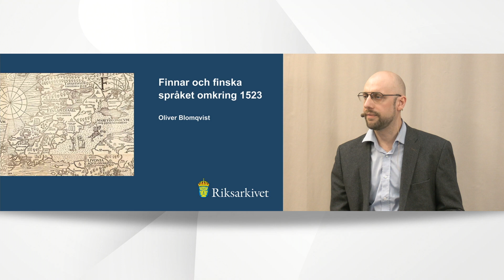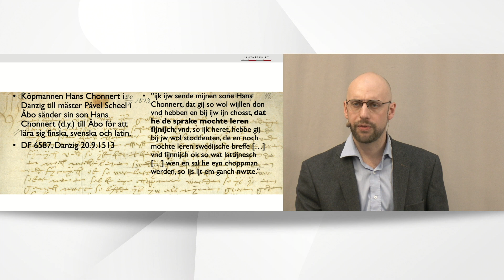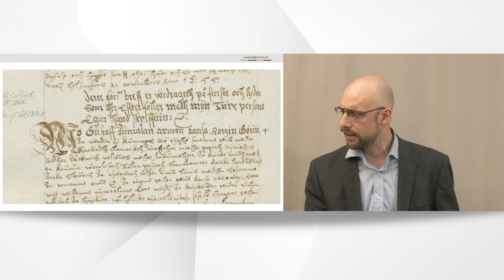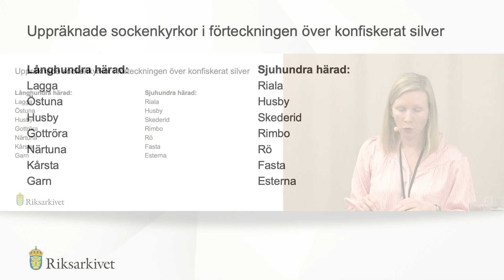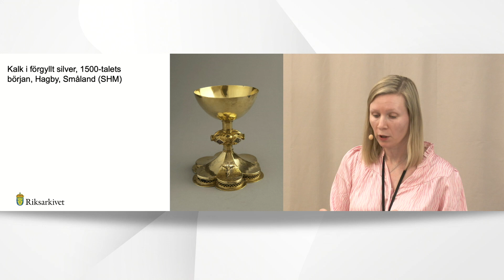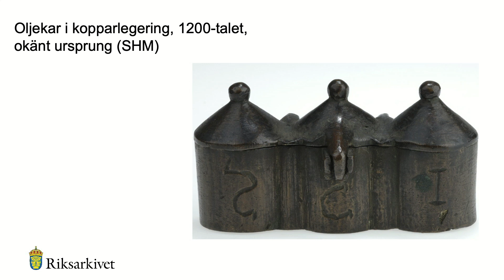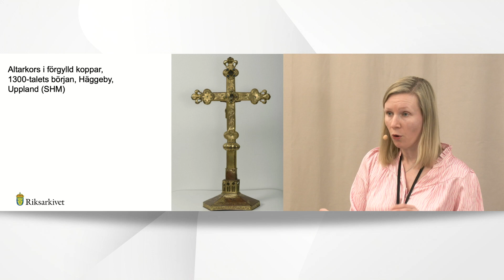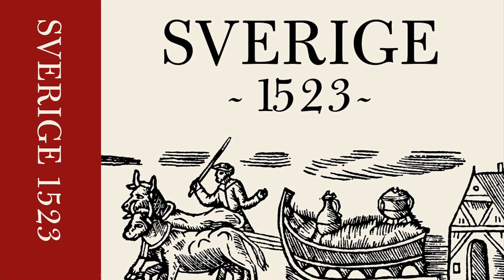Lansering av Riksarkivets årsbok "Sverige 1523" ‒ del 2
Inspelning från den 30 maj 2023 av lanseringen av Riksarkivets årsbok 2023 ‒ ”Sverige 1523”. Inspelningen har undertexter.

I den här delen presenterar två av författarna sina artiklar och Christian Lovén ger några avslutande ord.

Medverkande:
Elin Andersson
Oliver Blomqvist: Finnar och finska språket omkring 1523
Claes Gejrot, årsbokens redaktör
Hanna Källström: Kyrkornas silverskatter – Gustav Vasas konfiskationer
Christian Lovén: Avslutning

Om "Sverige 1523":
Riksarkivets årsbok 2023 är en antologi med ambitionen att ge en nyanserad och mångsidig bild av Sverige för 500 år sedan. Med boken vill Riksarkivet ge en så mångfacetterad, levande och autentisk lägesbeskrivning som möjligt av det kungarike i norr som 1523 redan hade en månghundraårig historia och fortfarande var katolskt. ”Sverige 1523” är en antologi med 24 bidrag indelade i fem avsnitt. Artiklarna spänner över ett vitt fält, och ambitionen är att hela det dåtida Sverige ska med.